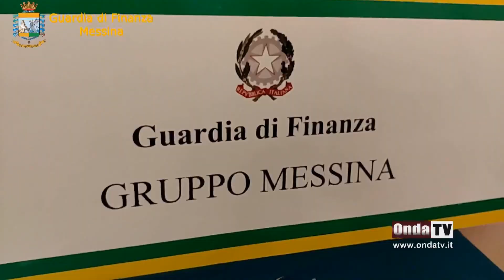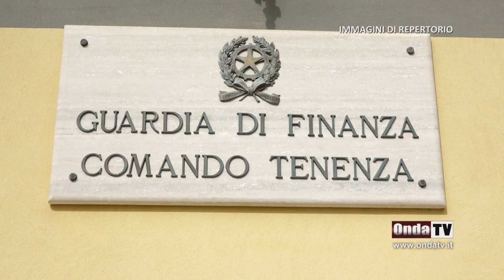5 arresti per concorso esterno in associazione mafiosa e riciclaggio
5 arresti per concorso esterno in associazione mafiosa e riciclaggio